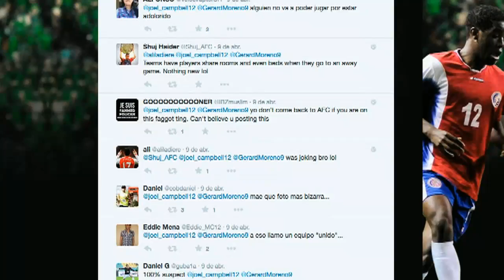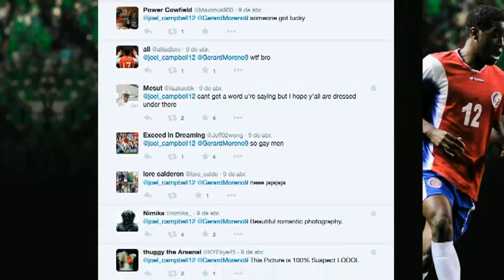Campbell desató polémica al publicar foto con compañero en una cama